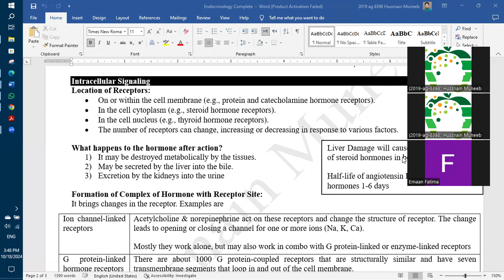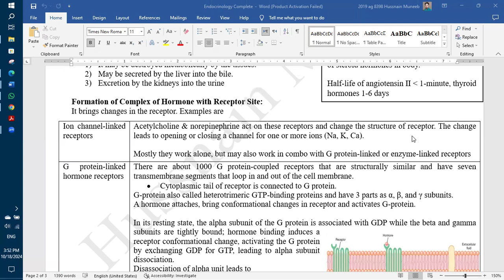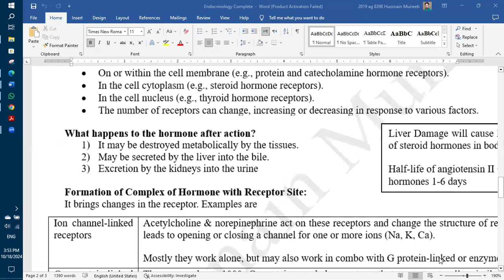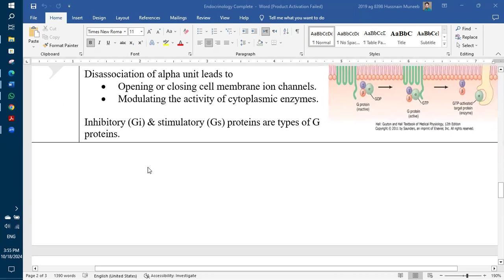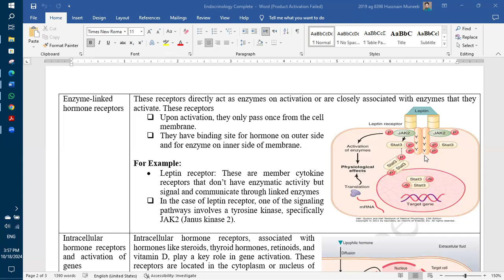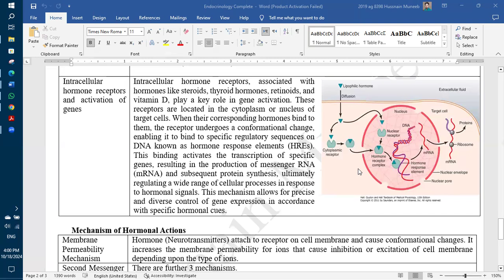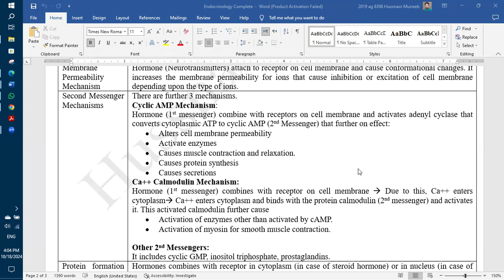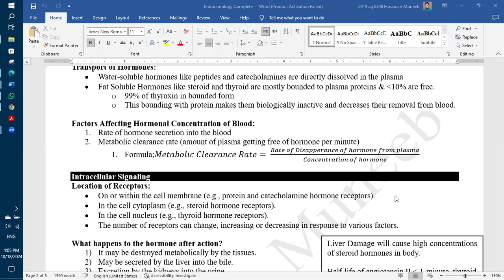2. Intracellular Signaling (Endocrinology) | Hussnain Muneeb